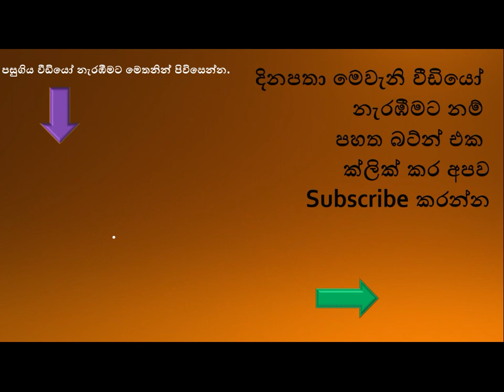පාසැල් සිසුවියක් ටියුෂන් ගුරුවරුන් සමඟ නිරුවත් දර්ශන හුවමාරු කරගෙන ගුරුවරුන් ලිංගික අල්ල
2016 වසරේ සිට මෙම දැරිය ටියුෂන් ගුරුවරුන් සිව් දෙනෙකු සමග නිරුවත් ඡායාරූප හුවමාරු කරගෙන තිබෙන බවට ද තොරතුරු අනාවරණය වී ඇත.